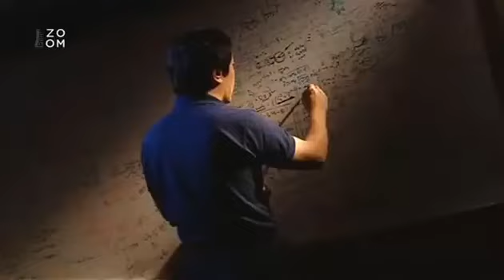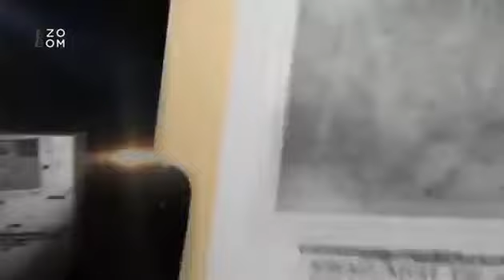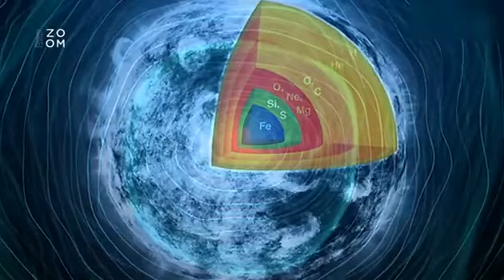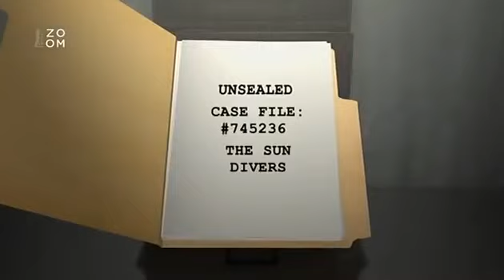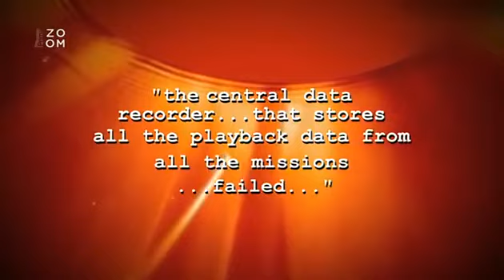Odhalení Mimozemské spisy S2 - E17